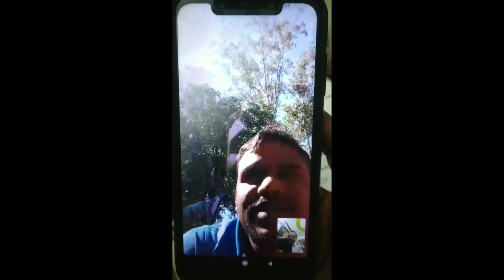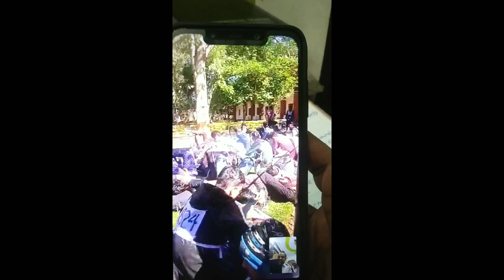CISF HCM Physical Video Live 2023 | CISF HCM Kota Rajasthan Physical Live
Hello Friends mere youtube channel ‘Extra Knowledge In Hindi’ M apka Swagt Hai mere es Video m apko CISF HCM Physical Video Live 2023,CISF HCM Kota Rajasthan Physical Live 2023,CISF HCM Kota Physical 2023,ki information Milegi to Please Video Last Tak Dekhiyega.